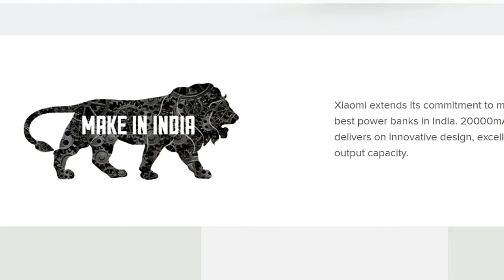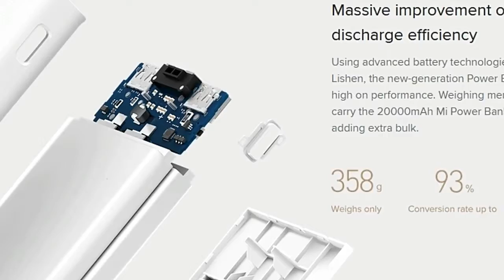Mi Power Bank 2i | Xiaomi Launch | Made in India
Days after teasing a new "i" product, Xiaomi on Tuesday launched the Mi Power Bank 2i lineup as its very first 'Made in India' power banks in the country. The Chinese company has established its third manufacturing facility in Noida, Uttar Pradesh, after the two smartphone manufacturing plants in Sri City, Andhra Pradesh, to start manufacturing the new power bank range locally in the country in partnership with Shenzhen-based Hipad Technology.